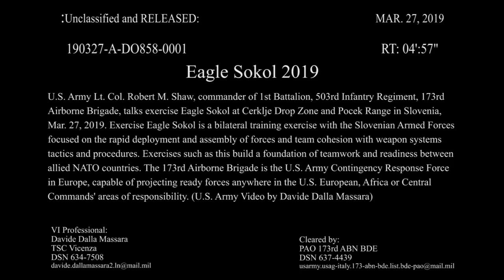Eagle SOKOL 2019